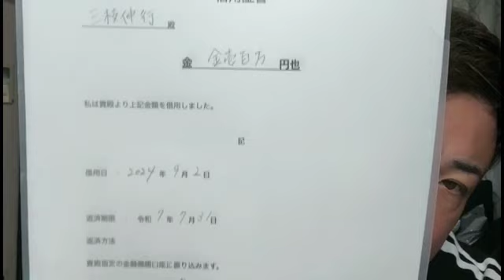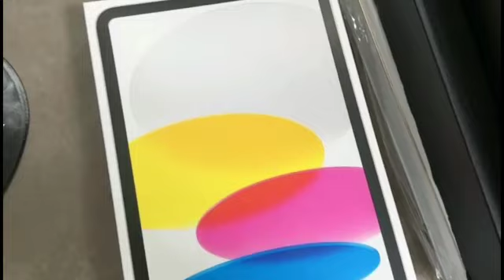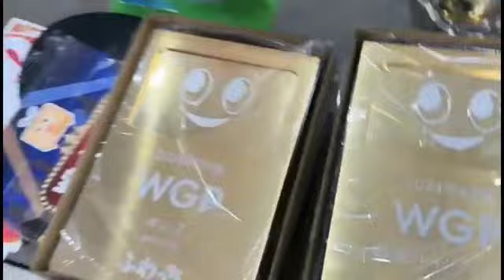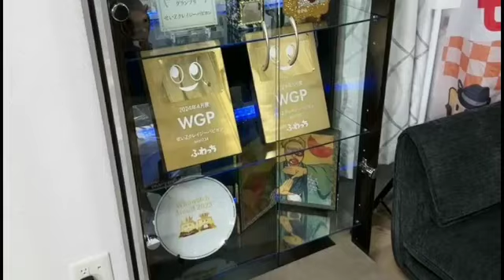【大阪】2ヶ月ぶりに帰宅 せいじ